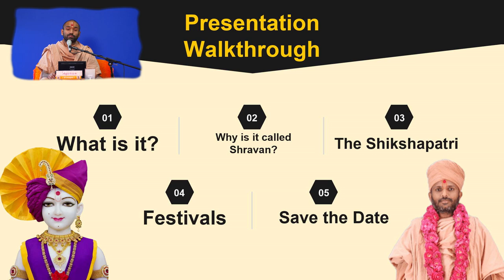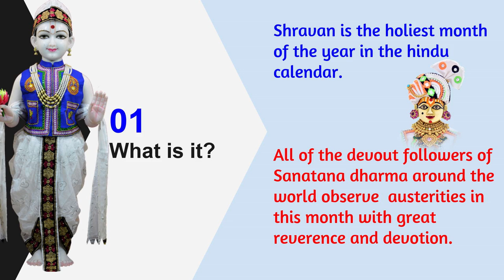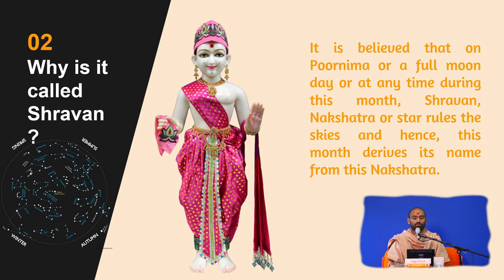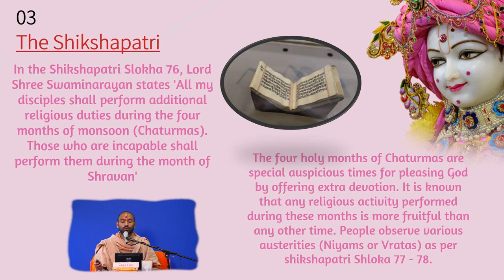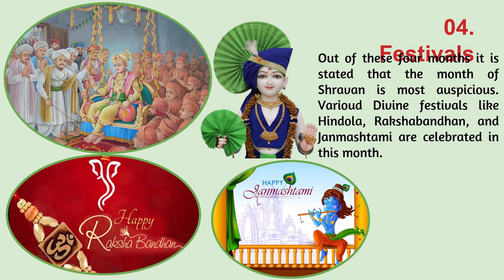English Discourse - Importance of Shraavan Maas